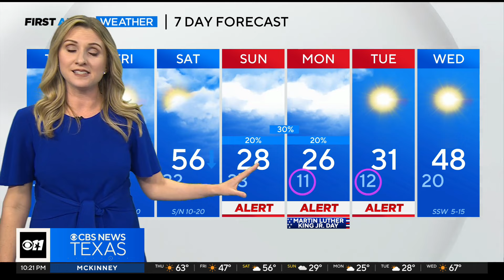Thursday will be mild, highs in the 60s before Arctic air this weekend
A cold front will drop our temperatures back into the 40s on Friday.